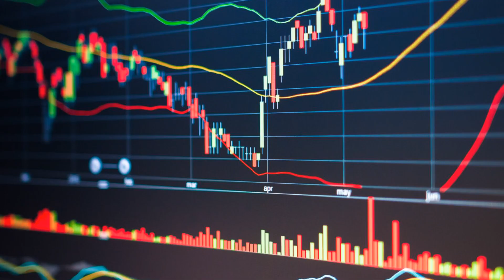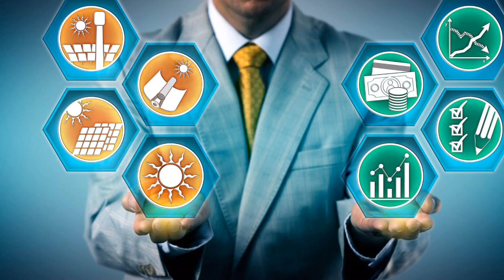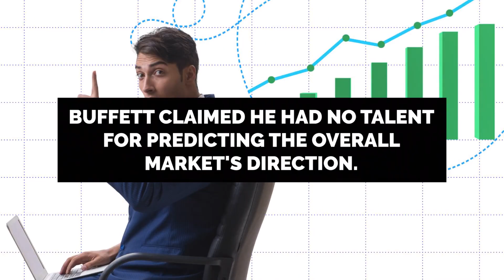Warren Buffett's Ground Rules by Jeremy C Miller Part 1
Warren Buffett's Ground Rules by Jeremy C. Miller

Welcome to our latest video! In this episode, we delve into the book "Warren Buffett's Ground Rules" by Jeremy C. Miller, which provides timeless guidance on investing like one of the greatest investors of all time. Through this book, Miller takes a deep dive into the early days of Warren Buffett's career and highlights his approach to partnerships, value investing, and risk management.

In this video, we provide an overview of the book and highlight some key takeaways that can be applied to your investment strategies. This video is a must-watch if you're interested in finance, business, or the stock market.

So, if you want to learn more about the principles and strategies that guided Buffett's success, join us on this journey of discovering the secrets of the world's most significant investor!